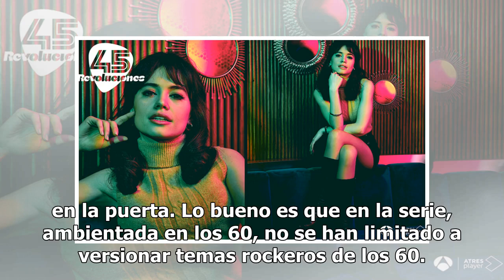5 razones para no perderte '45 Revoluciones'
Robert Aguirre se presentó en sociedad este lunes. Lo hizo en un primer capítulo frenético y arrollador que dejó clara una cosa: '45 Revoluciones' no es una serie al uso.  Así lo avisaron sus protagonistas en la presentación de la nueva serie de Atresmedia, y así quedó patente en su estreno. Un prim...